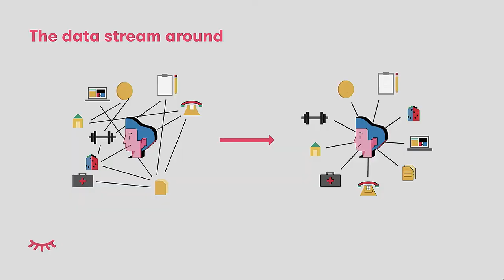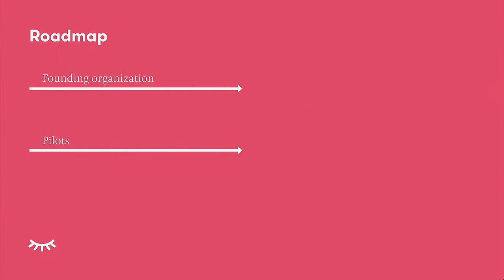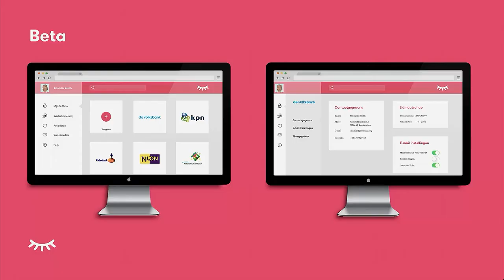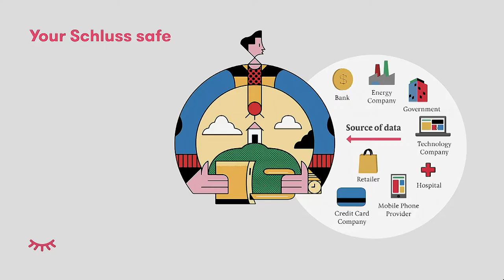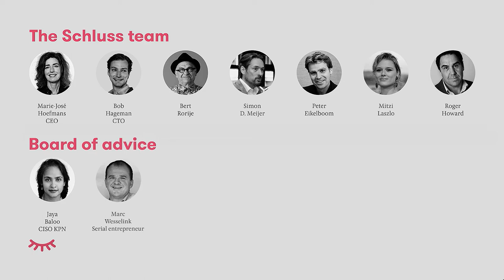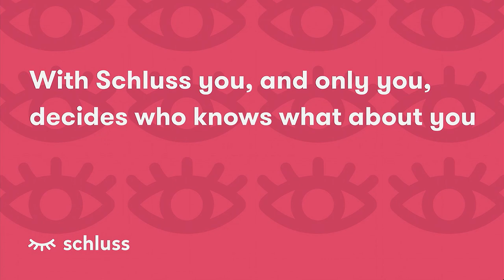Schluss - Startupbootcamp FinTech & CyberSecurity 2017 Demo Day Pitch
With Schluss, you - and only you - decide who gets which information about you on the Internet.